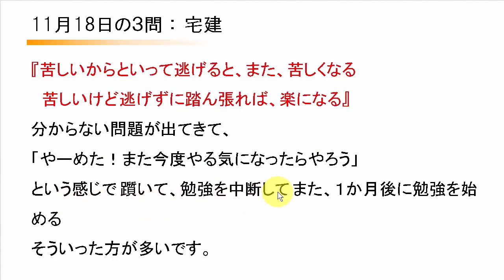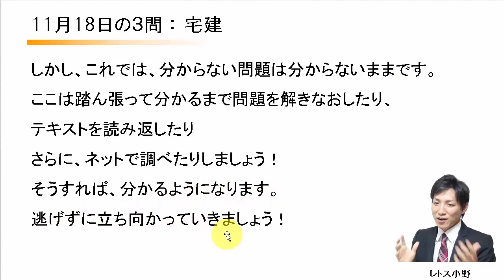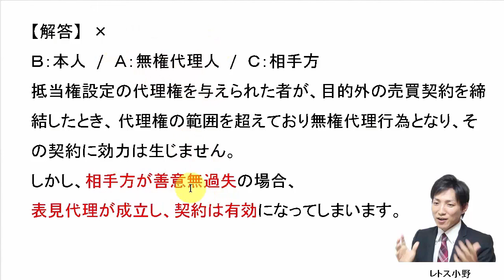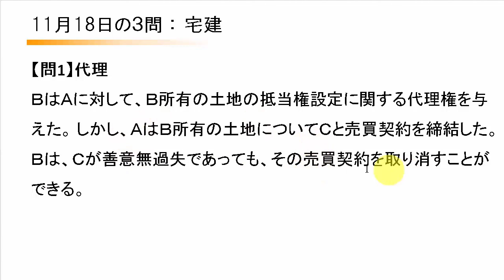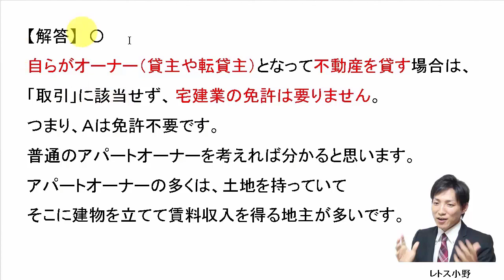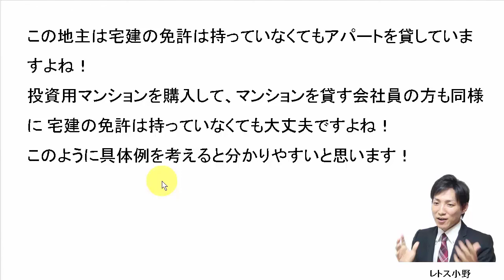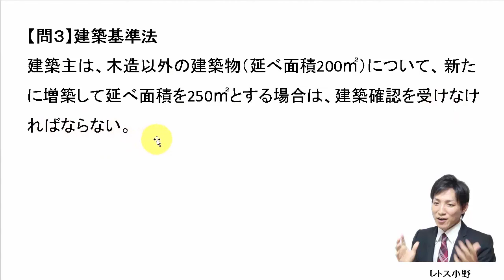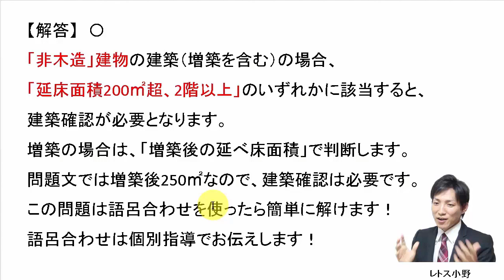【宅建過去問】11月18日の３問【レトス小野】宅建過去問解説